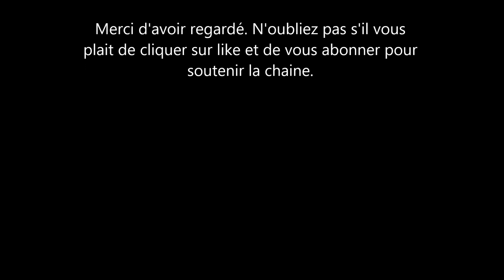Meghan Markle: voici pourquoi la reine ne pourra pas lui enlever ses titres. Un expert confirme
il est ici encore question du titre de duchesse de sussex de meghan markle. Alors que certains revent qu'on le lui retire, un expert vient de parler de cela. voici ce qu'il dit.